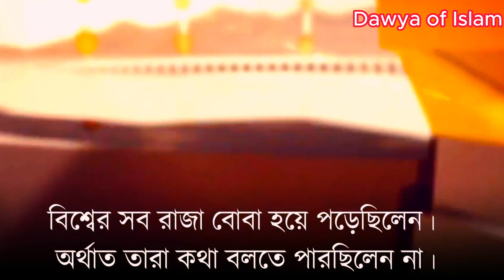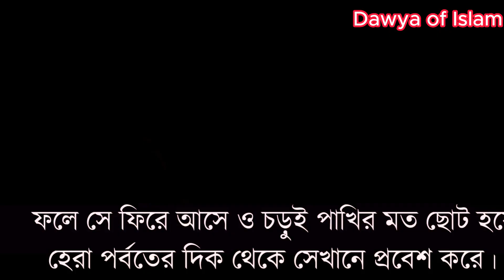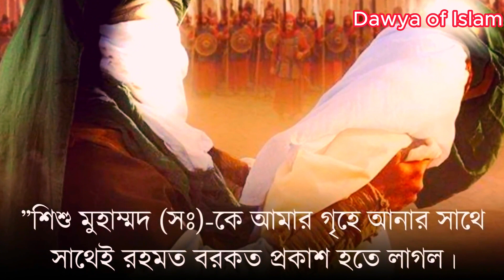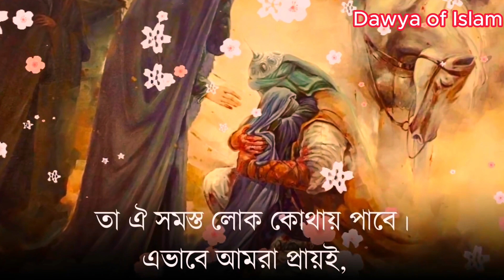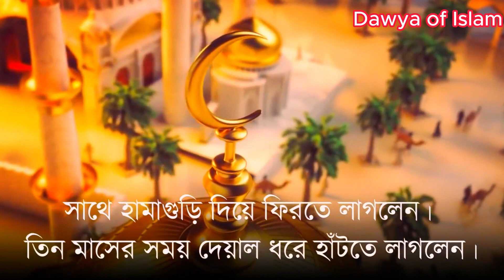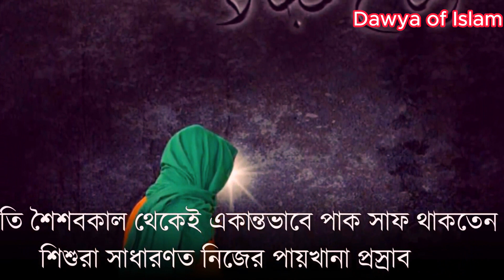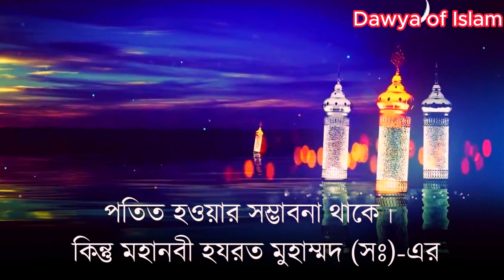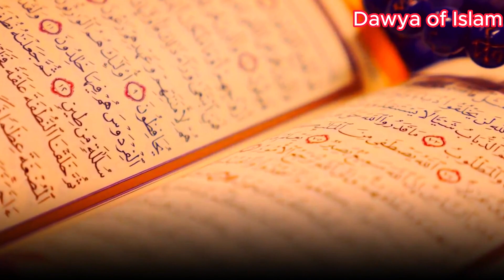মহানবী সঃ এর জন্মের সময় যা নিয়া ফেরেশতা ও সয়তানের মধ্যে তুমুল ঝগড়া লেগেছিল || Dawya of islam